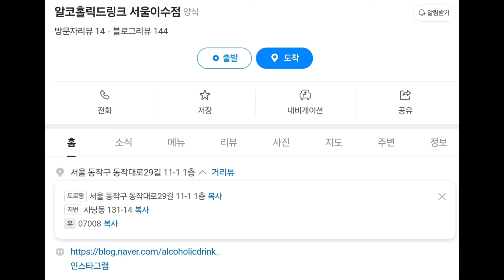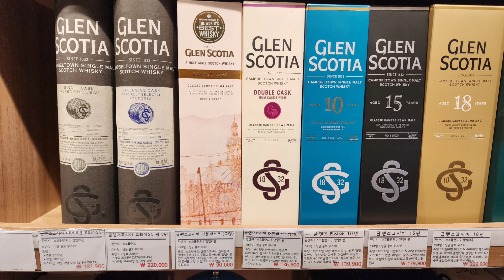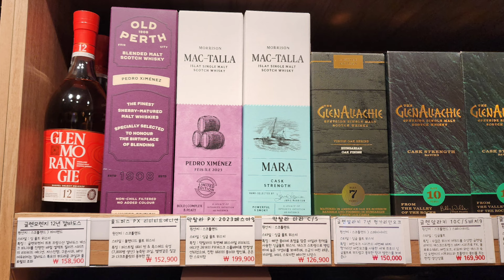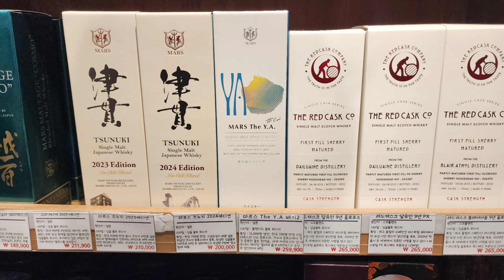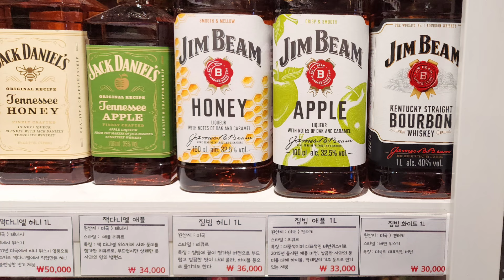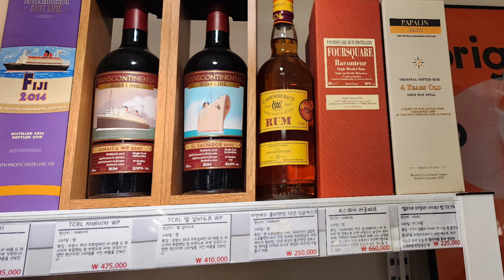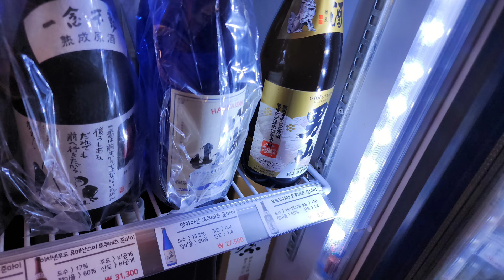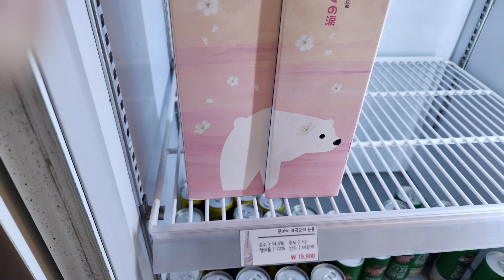싼디x알코홀릭드링크 콜라보 위스키 가격 세일!! 행사정보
알코홀릭드링크 이수점